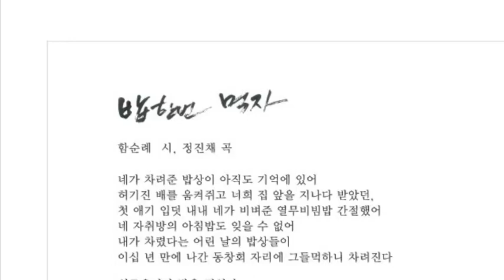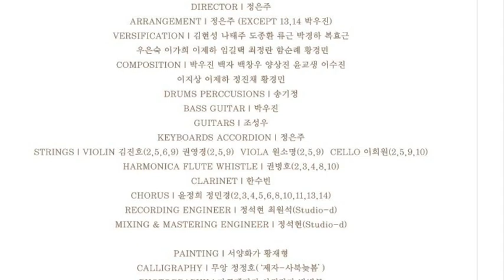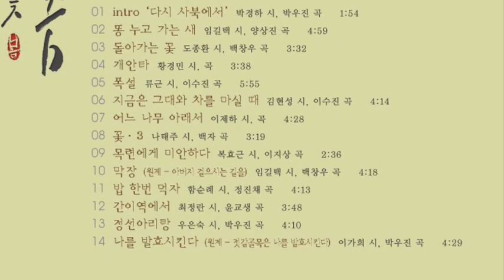밥한번먹자 시노래 함순례 박경하